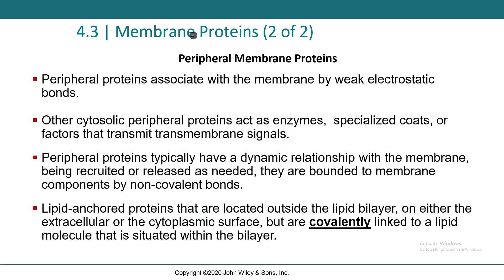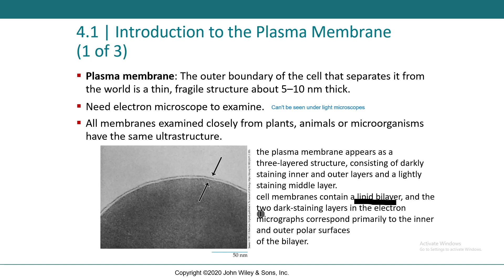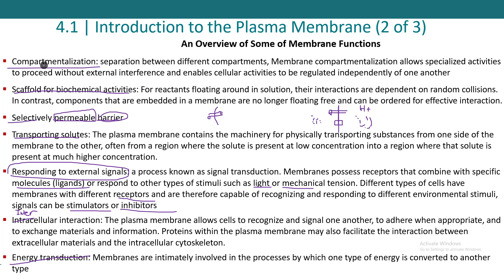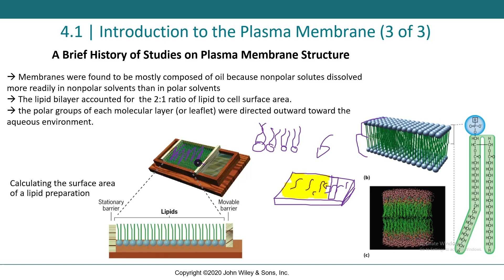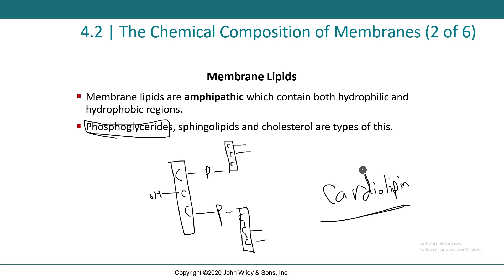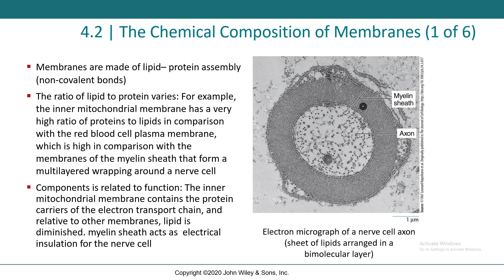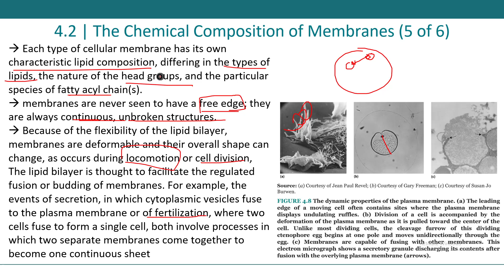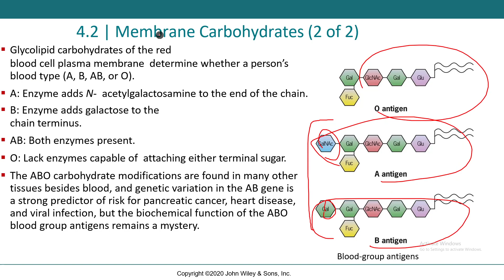Ju cytology - chapter 4 part 1